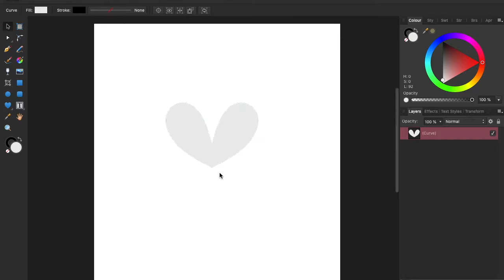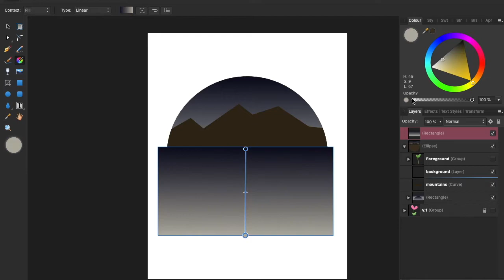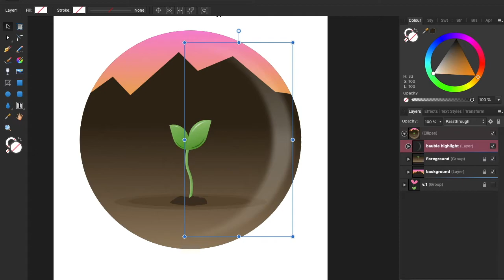GROUNDED | inktober52 - week 4: Snake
I am attending the inktober52 art challenge and this is 4/52 in the series.

I interpreted the word “snake” as “delusive”. When you feel betrayed because things turned out to be quite the opposite of what you first thought. When shit hits the fan you must stay grounded. Find a safe place, keep your head low, re-evaluate what’s important to you and get focused. Build your strength until you’re ready to take on the world again. One step at a time.

APPLICATIONS
▸ Affinity designer